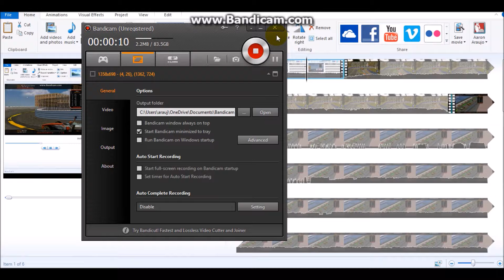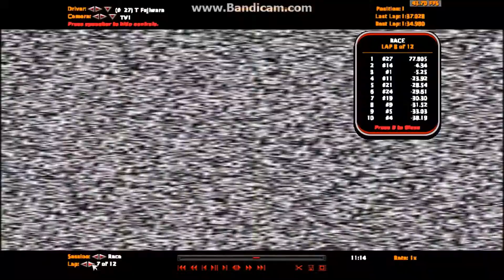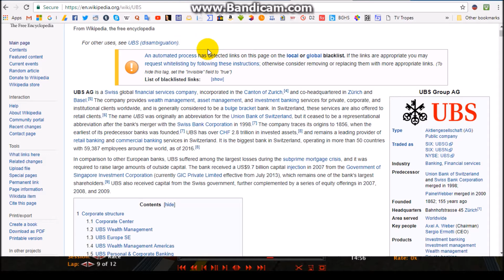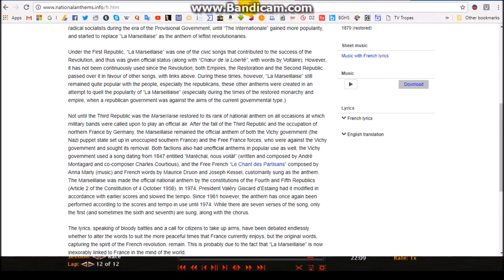2017 O2 F1 Series Round 16: Mute in Monaco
Bandicam sucks!